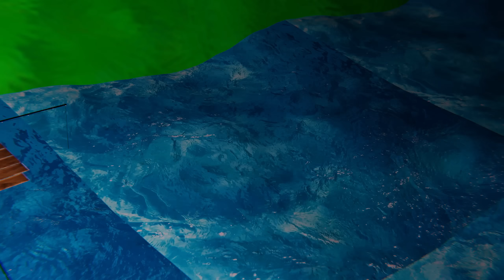GULLI BULLI GRANNY AUR BOB THE KILLER Part 1 | GULLI BULLI CARTOON | SCARY TOONS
Gulli Bulli Shawn BAba aur rod ke sath ghoomne Talab me fishing krne jate hain, lekin wahan bulli ke sath kuchh bahot bura ho jata hai, puri story dekhiye is video me..